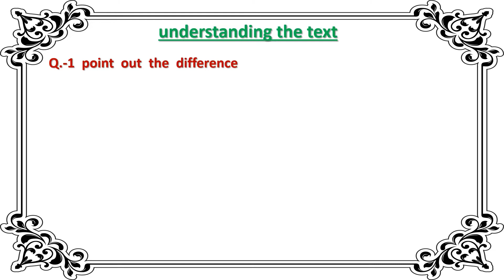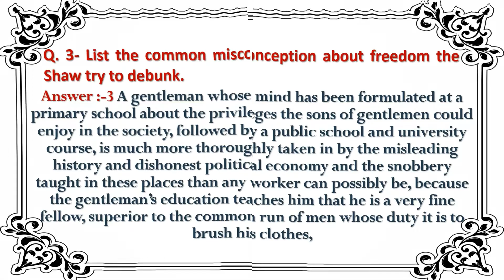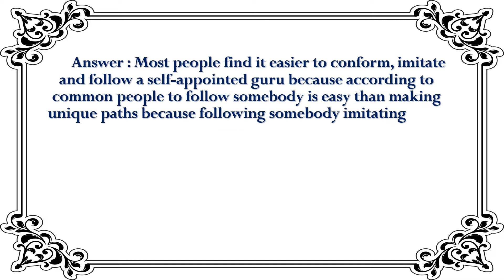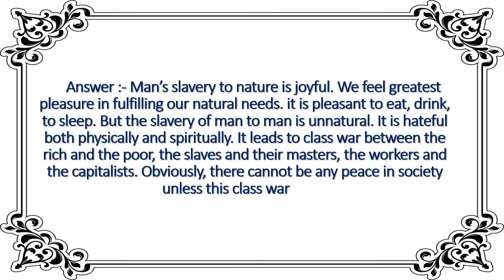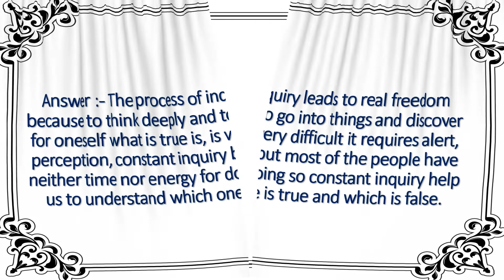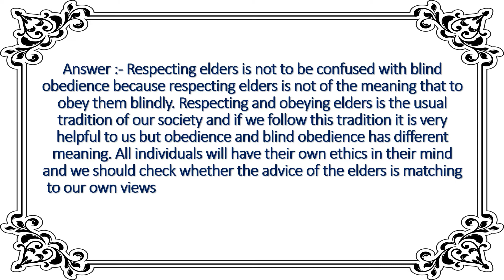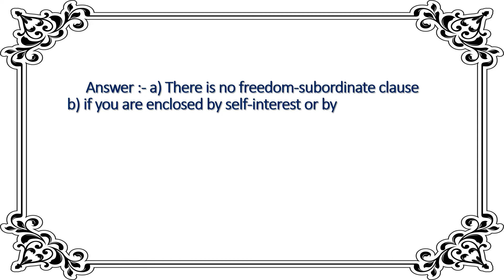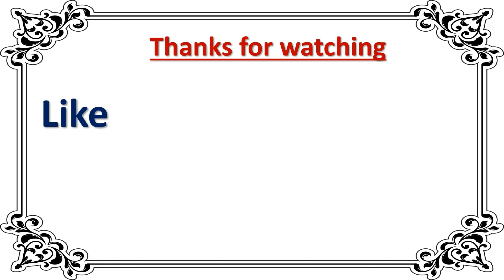Freedom, ncert English book, class 12, non fiction, freedom mcq solution, gyan vigyan brhamgyan